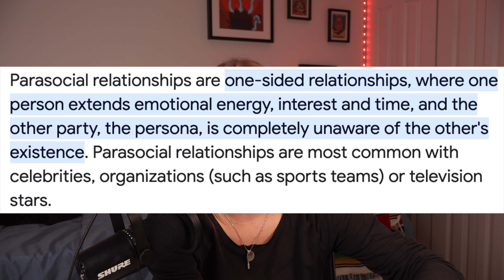Why Idolizing Your Coach is Ruining Your Life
Welcome to Day 5 of the 12 Days of Coachmas! In this video, we are exploring a topic that I have spent many hours pondering... Why do people care so much about people who don't even know they exist? Why are we as a society, so obsessed with celebrities and public figures?

Today we will explore the psychological factors at play in parasocial relationships, that lead us to vehemently defend people we don't know.

▬ VIDEO CONTENTS ▬
00:00 - Defending Strangers Online
02:21 - Parasocial Relationships
04:21 - Psychological Factors